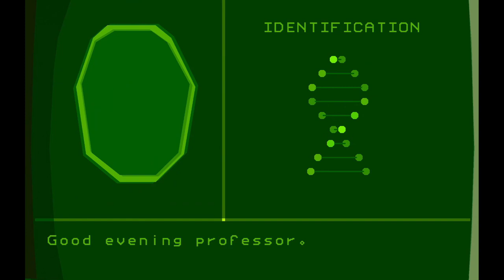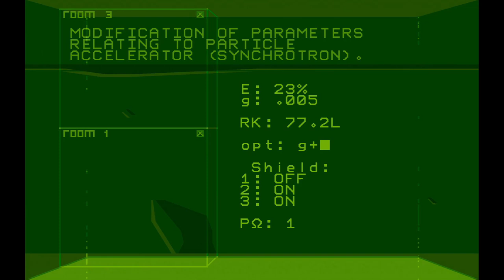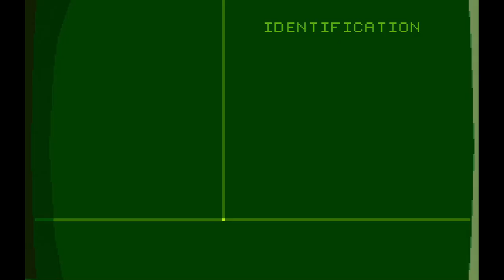Vida Entre Bits - [Version con Video] Another World con César Córdova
En este episodio Fáyer y Artemio tienen de invitado a César Córdova, para platicar de Another World (Out of this World). La conversación los lleva a hablar de cómo encontraron el juego, diseño, arte e historia de su producción. Como extra también se habló de recuerdos de infancia con videojuegos, lecturas más artísticas de los videojuegos, no sólo como consumo, juegos cortos que nos tomó décadas terminar, el estilo abstracto y cinemático del juego, la idea de que los juegos pasan en la mente y no en la pantalla, juegos difíciles pero accesibles, historia de la compañía y de los creadores, como técnicamente también fue una maravilla, juegos de autor hechos con el corazón y una conversación muy clavada sobre arte.